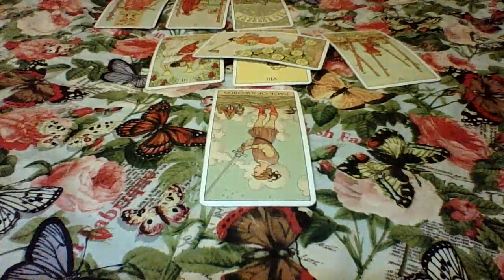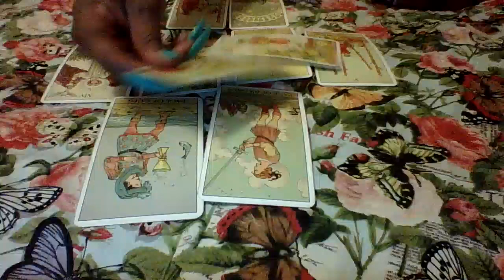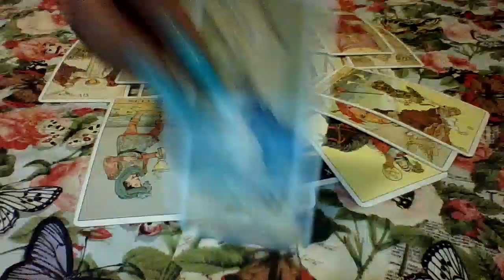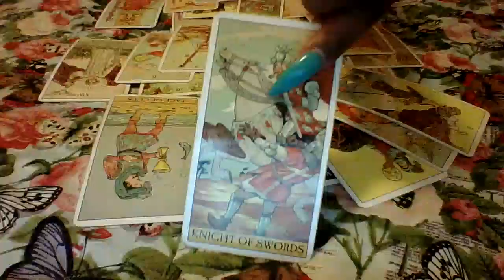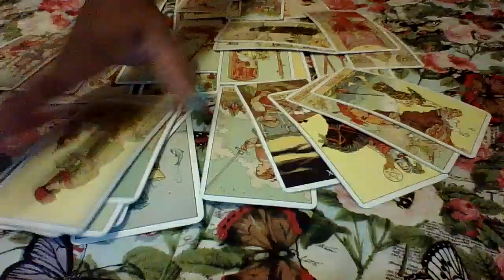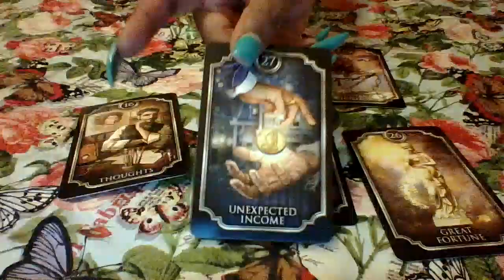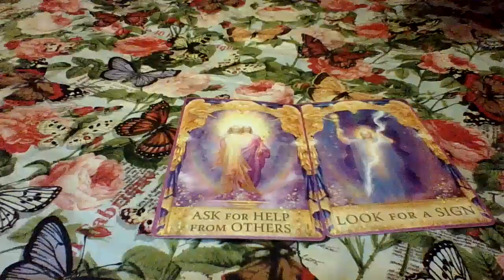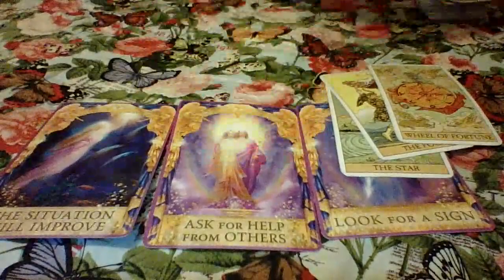Taurus September 2020, YOURE 👀 SPYING 🕵️‍♀️ FROM A DISTANCE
Order The Money 💰 Magnet 🧲 Oil

Pendulum Readings Yes Or No
$5.55

Check out Empress Empire Merch Shelf below this video